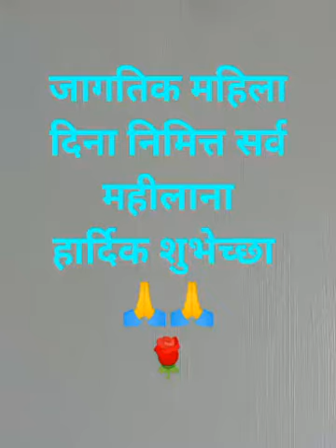Sindhutai Sapkal | Portrait | Womens Day 2021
Padmashri Dr.Sindhutai Sapkal, affectionately known as the "Mother of Orphans", is an Indian social worker and social activist known particularly for her work in raising orphaned children in India.

artist: rohan Bhaskar Bhavsar
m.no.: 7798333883